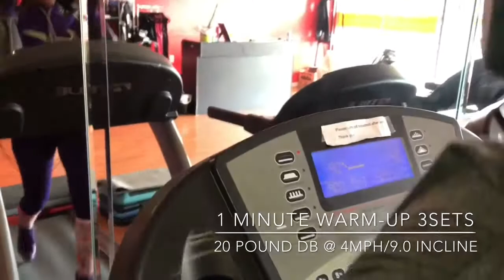Fitness w/Ariane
*TURN ON OUR POST NOTIFICATIONS FOR CHANCES OF A SHOUTOUTS & GIVEAWAYS*

Would you guys like to see more fitness videos? What are your fitness/ new goals for 2018?

( Get Your Tees and Posters)